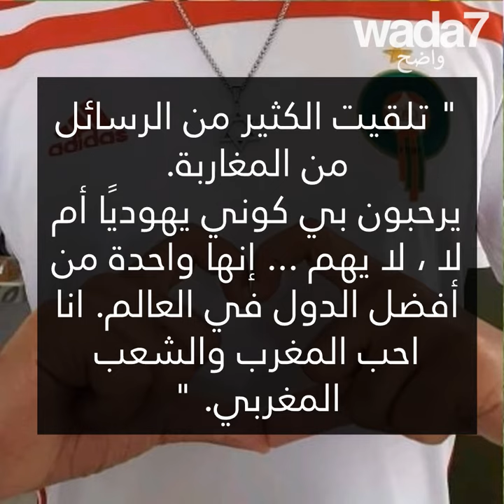حلم شاب مغربي إسرائيلي! ⚽🏃🏻🇲🇦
يانيف إديري ، 17 سنة ، إسرائيلي من أصل مغربي. يحلم بالانضمام إلى المنتخب المغربي! ⚽🏃🏻🇲🇦